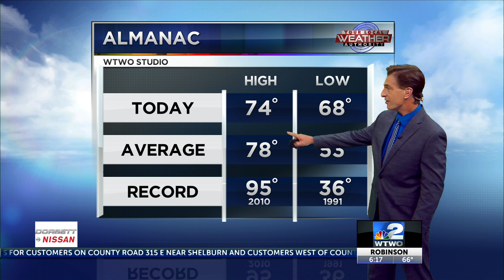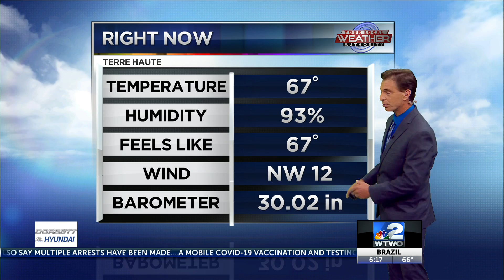6pm Weather 09-21-21